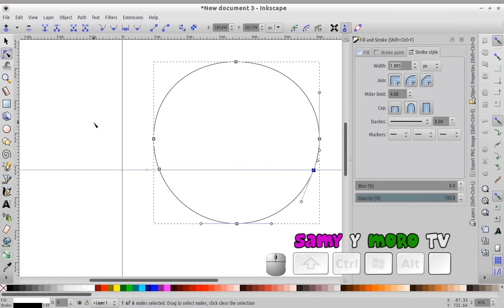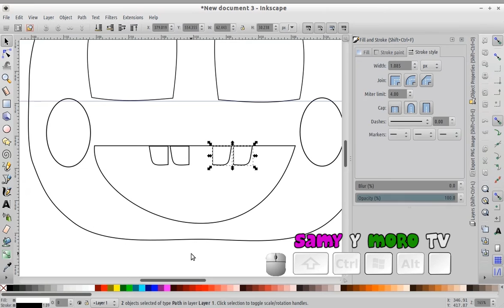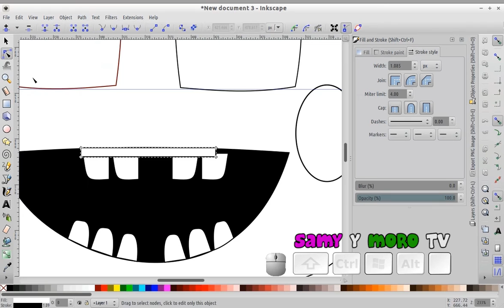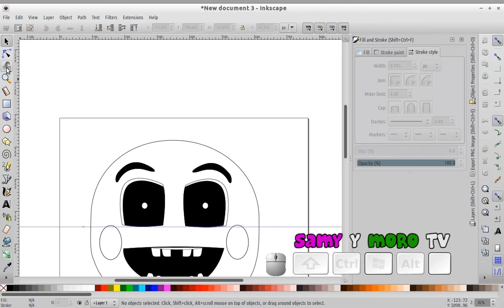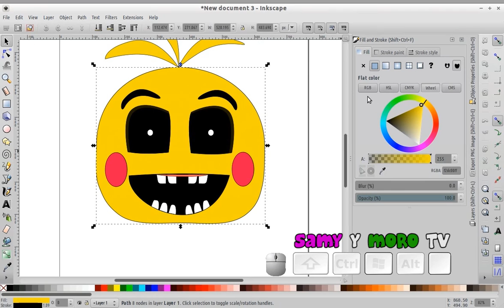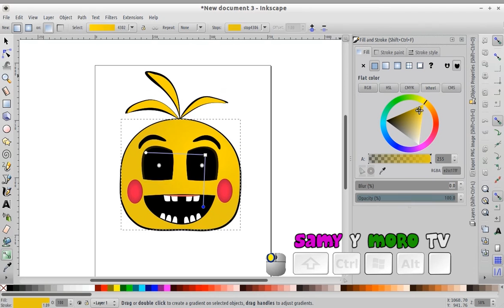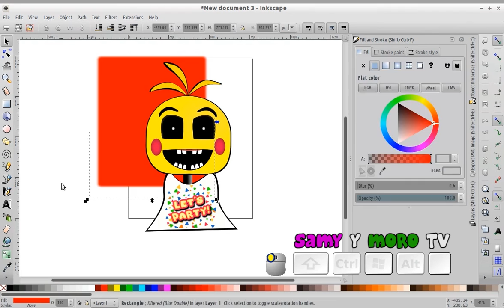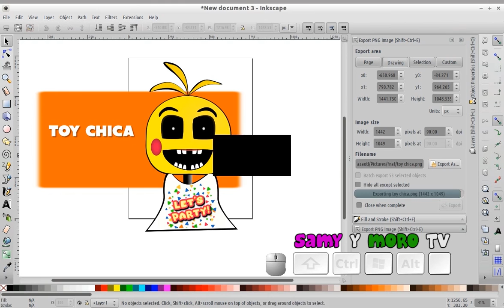Como hacer a Toy Chica en la computadora usando Inkscape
Les compartimos como hacer a Toy chica , que nos lo pidió nuestra amiga Fabi, en la compu. Ojalá les guste! y si les gustaría otro personaje por favor pónganlo en los comentarios .

Programa que usamos: Inkscape es un editor gráfico de vectores, gratuito y de código libre, puede crear y editar gráficos vectoriales como ilustraciones, diagramas, líneas, gráficos, logotipos, e ilustraciones complejas

Samy sufriendo una explosión Frutal!: "El Reto de la Sandía | Epic Sandía Challenge en camara lenta | watermelonChallenge"